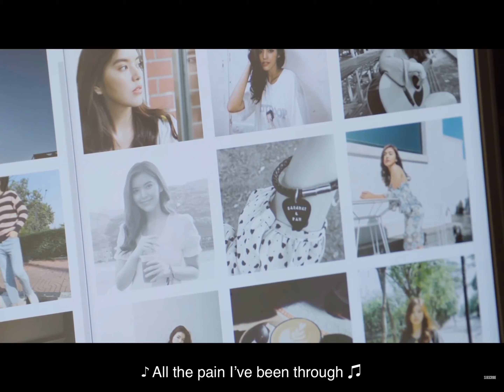【Win metawin】how beautiful and how sad the two tear scenes are!|20200508ep12 cut